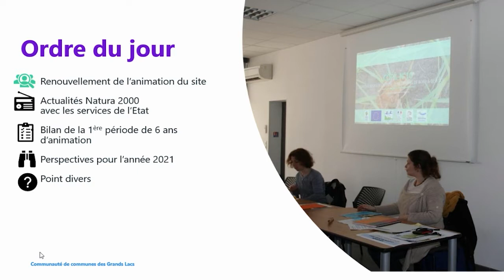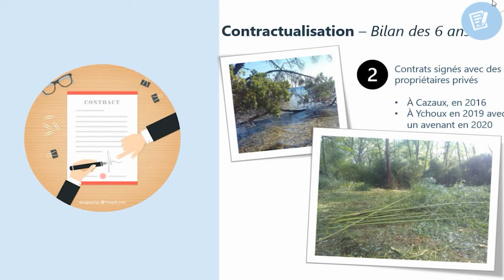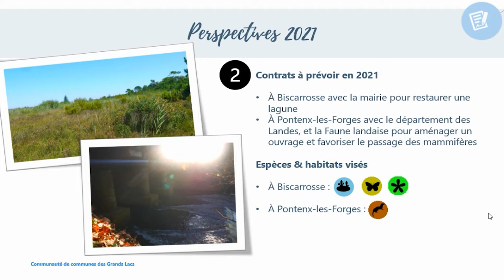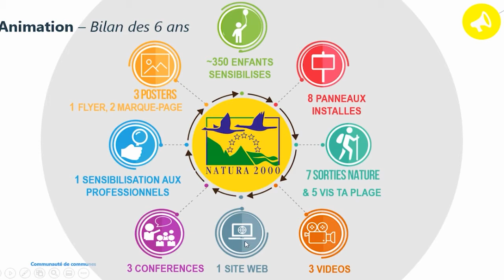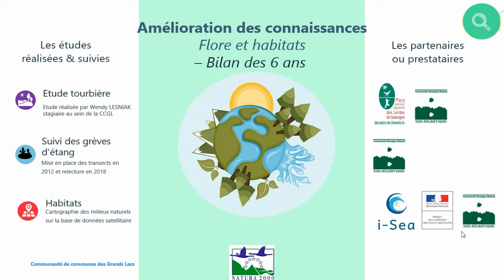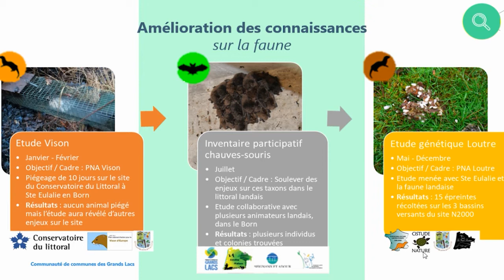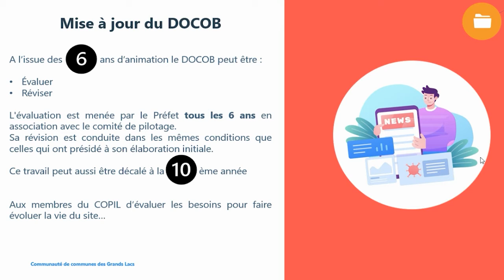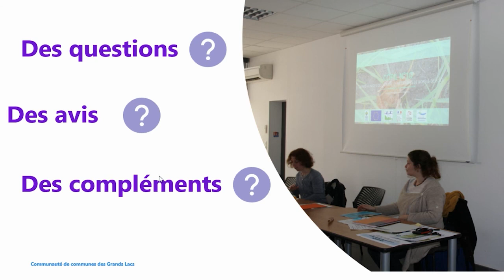Natura 2000, retour sur 6 années d'animation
Lors de son dernier Comité de pilotage, le 4 février 2021, la Communauté de Communes des Grands Lacs a souhaité poursuivre son investissement en faveur de la biodiversité remarquable. Elle s'est ainsi portée candidate pour poursuivre la mission sur le site des "Zones humides de l'arrière dune des pays de Born et de Buch".
Découvrez en vidéo le résumé de cette réunion qui a permis à l'animatrice de présenter le bilan des 6 ans écoulés, un zoom particulier sur l'année 2020 et les perspectives prévues pour 2021.